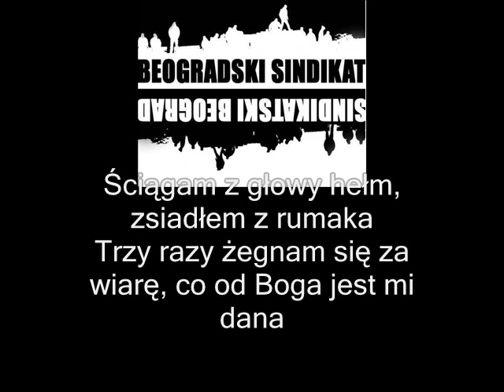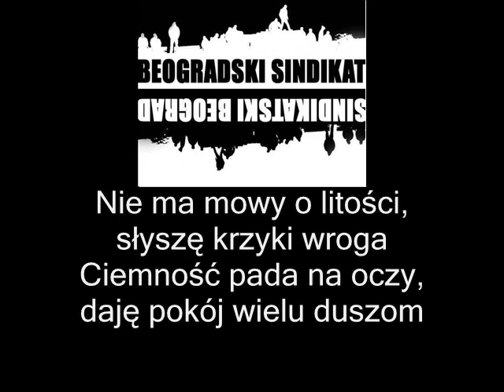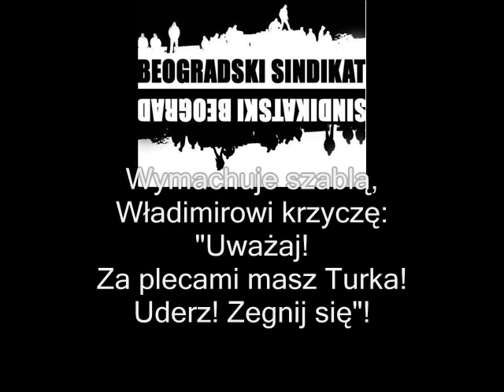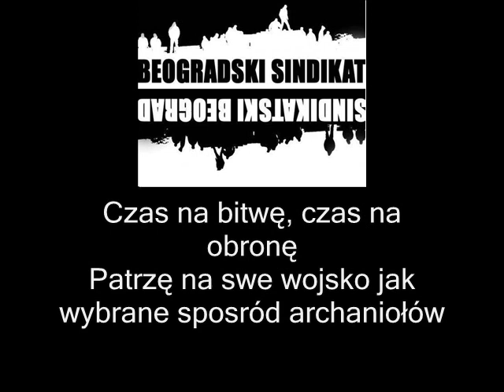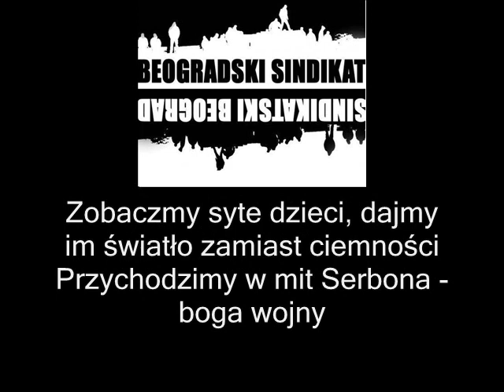Beogradski Sindikat (Belgradzki Syndykat) - Na bojnom polju (Na polu bitwy) Polskie napisy!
Choć na początku utwór może nam wydawać się po prostu opisem bitwy na Kosowym Polu i pochwałą Serbii i Serbów, to jego ostateczna wymowa nie jest już tak jednoznaczna. Poza tym to kawał dobrego hip-hopu. :]